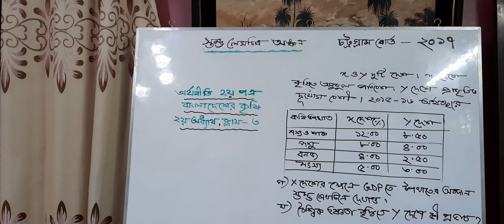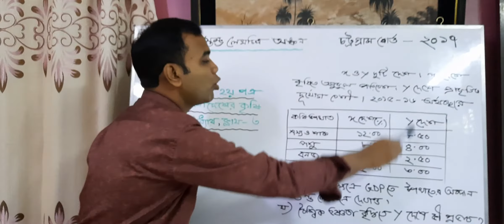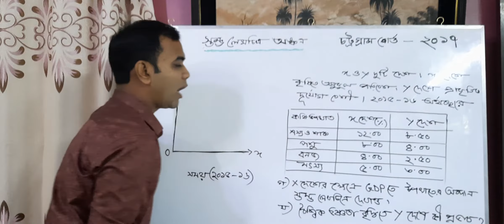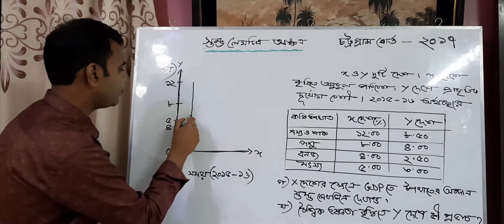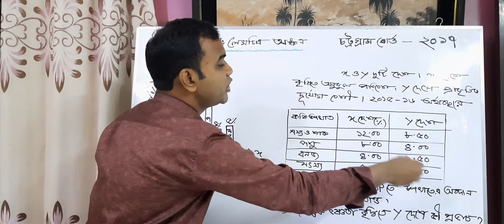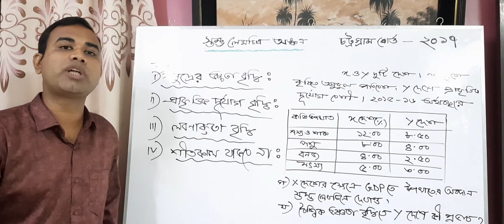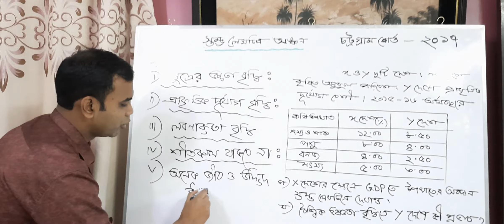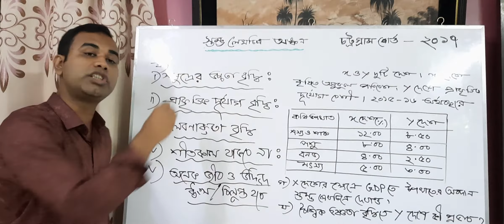স্তম্ভ লেখচিত্র অঙ্কন /অর্থনীতি 2য়/ Chap-2/ Class no-3